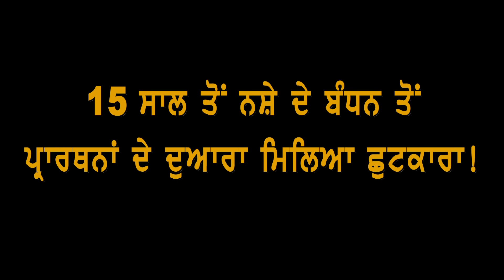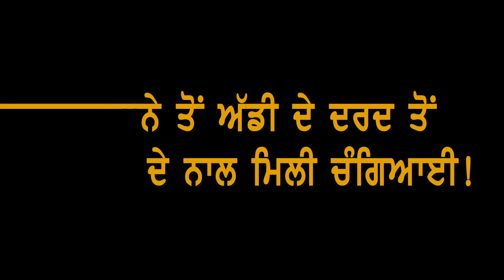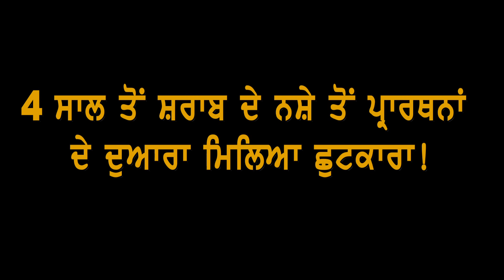HEALING PRAYER BY PASTOR DEOL KHOJEWALA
ਜੇਕਰ ਤੁਸੀਂ ਦੁੱਖੀ, ਪ੍ਰੇਸ਼ਾਨ, ਬਿਮਾਰੀ, ਲਾਚਾਰੀ ਜਾ ਕਰਜੇ ਬੋਝ ਵਿਚ ਹੋ ਤਾਂ ਤੁਸੀਂ ਪਵਿੱਤਰ ਭਵਨ ਦ ਓਪਨ ਡੋਰ ਚਰਚ ਖੋਜੇਵਾਲਾ ਵਿੱਚ ਆਓ, ਇੱਥੇ ਪਰਮੇਸ਼ਵਰ ਦੇ ਦਾਸ ਪਾਸਟਰ ਦਿਓਲ ਜੀ ਤੁਹਾਡੇ ਲਈ ਖ਼ਾਸ ਪ੍ਰਾਥਨਾ ਪ੍ਰਭੂ ਯਿਸ਼ੂ ਮਸੀਹ ਜੀ ਦੇ ਨਾਮ ਵਿੱਚ ਕਰਨਗੇ ਅਤੇ ਤੁਹਾਡੀ ਹਰ ਮੁਸ਼ਕਲ ਪ੍ਰਭੂ ਯਿਸ਼ੂ ਮਸੀਹ ਜੀ ਦੇ ਨਾਮ ਵਿੱਚ ਹੱਲ ਹੋ ਜਾਵੇਗੀ l

प्रार्थना करवाने के लिए आप हमारे प्रेयर टॉवर नंबर 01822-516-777 पर हमे किसी भी समय संपर्क कर सकते है l
ਪ੍ਰੇਯਰ ਕਰਵਾਉਣ ਲਈ ਤੁਸੀਂ ਸਾਡੇ ਪ੍ਰੇਯਰ ਟਾਵਰ ਨੰਬਰ 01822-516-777 ਤੇ ਕਿਸੇ ਵੀ ਸਮੇਂ ਸਾਨੂੰ ਸੰਪਰਕ ਕਰ ਸਕਦੇ ਹੋ ਜੀ l

ਜੇ ਤੁਸੀਂ ਵਿਦੇਸ਼ ਵਿੱਚ ਰਹਿ ਰਹੇ ਹੋ ਅਤੇ ਪਾਸਟਰ ਦਿਓਲ ਜੀ ਨਾਲ ਗੱਲ ਕਰਨਾ ਚਾਹੁੰਦੇ ਹੋ ਤਾਂ ਤੁਸੀਂ ਸਾਨੂੰ ਹਰ ਸੋਮਵਾਰ ਇੰਡੀਅਨ ਟਾਈਮ ਤੇ ਰਾਤ 8 ਵਜੇ ਤੋਂ ਰਾਤ 9 ਵਜੇ ਇਸ ਨੰਬਰ ਤੇ ਸੰਪਰਕ ਕਰ ਸਕਦੇ ਹੋ – 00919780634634

अगर आप विदेश मे रहते है और आप पास्टर देओल जी से बात करना चाहते है तो आप हमे दिन सोमवार भारतीय समय रात 8 बजे से लेकर 9 बजे के बीच इस नंबर पर संपर्क कर सकते है l - 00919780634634

 STATE BANK OF INDIA IBBAN 51012 THE OPEN DOOR CHURCH AC : 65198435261 IFSC : SBIN0051012 SWIFT : SBININBBP07 DIST KAPURTHALA 144601

Discriminations :- (This Video Is Subject To Copyright of Pastor Deol Khojewala) || All Rights Reserved | Any unauthorized broadcasting, public performance, copying or recording this video without prior information or written permission from The Open Door Church Media or Pastor Deol Khojewala will constitute an infringement of copyright and serious legal action will be taken against individuals or organizations who do not have the rights.

IBBAN 51012
THE OPEN DOOR CHURCH
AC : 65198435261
IFSC : SBIN0051012
SWIFT : SBININBBP07